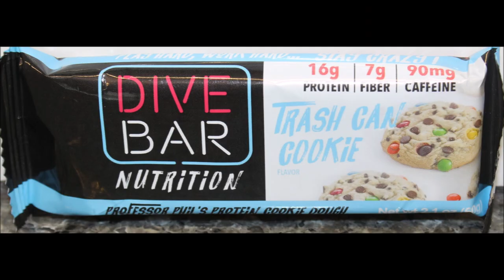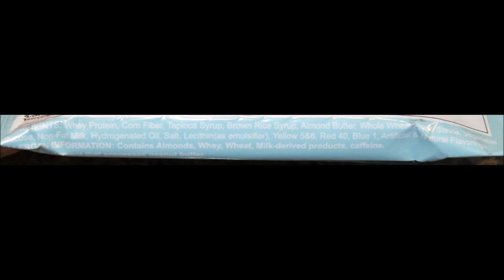Dive Bar: Peanut Chocolate Chip, Divorce Cake, Salted Caramel, Trash Can Cookie, Dump Truck Brownie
This is a taste test/review of Dive Bar Nutrition bars in five flavors including Peanut But Her Chocolate Chip, Divorce Cake, Salted Caramel Pretzel, Trash Can Cookie and Dump Truck Brownie. They were mailed to us free from the company!
* Peanut But Her Chocolate Chip 1 bar (60g) = 220 calories
* Divorce Cake 1 bar (60g) = 220 calories
* Salted Caramel Pretzel 1 bar (60g) = 220 calories
* Trash Can Cookie 1 bar (60g) = 230 calories

* Dump Truck Brownie 1 bar (60g) = 220 calories